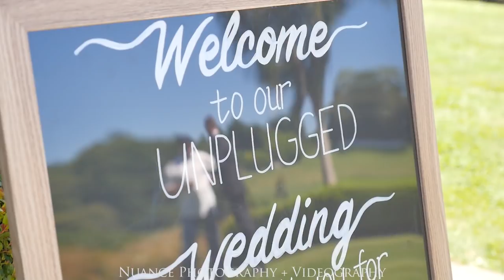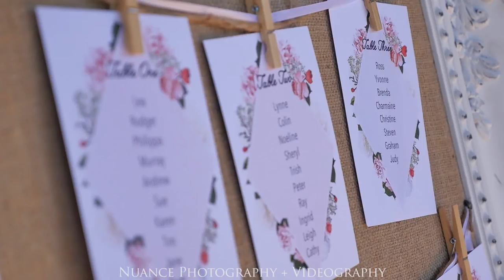Tauranga Mount Maunganui Videographer Eagle Ridge New Zealand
Eagle Ridge Tauranga New Zealand wedding highlight feature film